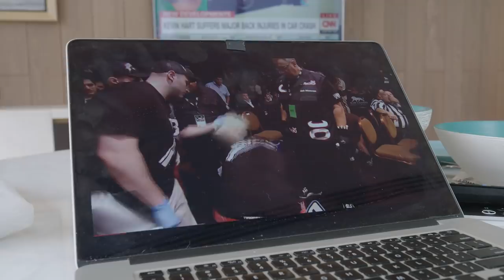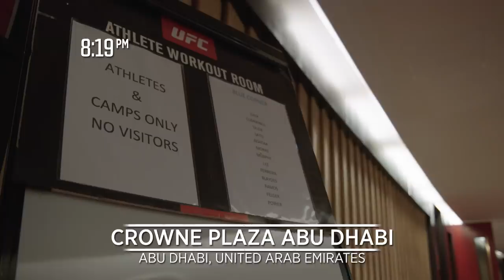UFC 242 Embedded: Vlog Series - Episode 2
On Episode 2 of UFC 242 Embedded, UFC lightweight champion Khabib Nurmagomedov’s California-based coach Javier Mendez arrives and joins forces with Khabib’s father. Lightweight Paul Felder trains alongside UFC 242 welterweight Belal Muhammad, UFC athlete Jared Gordon, and a live cobra. Interim lightweight champion Dustin Poirier adds Louisiana spice to his fight week food. After a training session, lightweight Edson Barboza has a friendly run-in with Felder, his past and future opponent. UFC 242 Embedded is an all-access, behind-the-scenes video blog leading up to the lightweight unification bout taking place Saturday, September 7th at a special time of 2 pm ET/11 am PT. Order the Pay-Per-View at ESPNPlus.com/PPV

Follow Edson Barboza Jr.